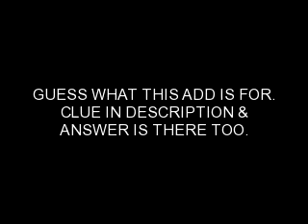Guess what this is add 4! 4 clue & answer check description.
CLUE: It could kill the dirtiest dirt of them all, THE DEVIL!
A DIRT-y DEVIL

ANSWER: (READ BACKWARDS)
LIVED TRID